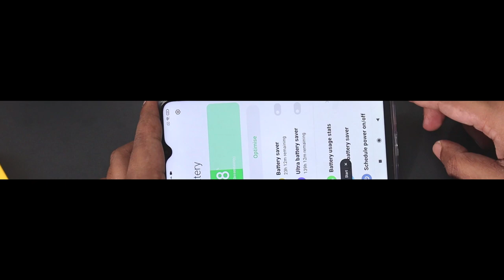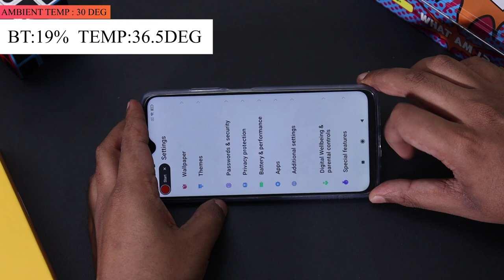Poco M3 Gaming Review Tamil test | Poco M3 Heating issue | Poco M3 battery drain test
Poco M3 Gaming Review Test in tamil
     In this video, we are going to do Poco M3 gaming review and heat test tamil and see how the phone can handle the game. Poco M3 call of duty mobile, free fire gameplay clips included. In this video, I have done Poco M3 free fire gaming test, call of duty gaming test. I have also included Poco M3 Gaming tamil call of duty mobile, freefire gameplay clips in the video. Poco M3 Gaming has heating issue while playing games like free fire and call of duty. Poco M3 Gaming battery drains by 17% if we play heavy games for 1 hour. What are your thoughts about Poco M3 Gaming performance, share your thoughts in comments section!!

0:00 - Poco M3 Gaming test intro tamil
0:56 - Poco M3 Call of duty mobile gameplay
2:10 - Poco M3 Freefire gameplay tamil
3:24 - Poco M3 Asphalt 8 gameplay
4:08 - Poco M3 Heating Issue tamil

Best under 15k:
Best under 20k:
Best under 30K:
Best 5G flagship phone:
Oneplus 8T